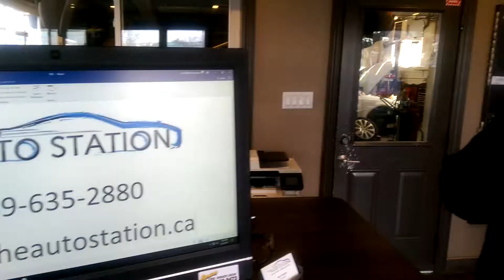The Auto Station in Burlington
A great story concerning the reason for starting up of a new service center in Burlington on Plains Road. Check this out!!